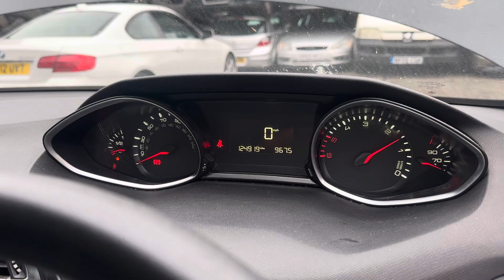Разборка Peugeot-308 2017-2021, 1,6 (VIN:VF3LCBHYBGS218710) OY66HNR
Основные характеристики:
Год выпуска: 2016
Двигатель: 8H0210JBGZPSA3056320
Объём двигателя: 1,6
Тип двигателя: Дизель
Коробка передач: КПП 5-ст.мех.(МКПП)
Кузов: Универсал
Смотри каталог запчастей Peugeot-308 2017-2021 на :
⏰ Режим работы колл-центра:
08:00 – 20:00 – ежедневно